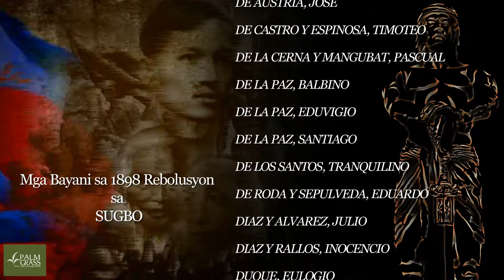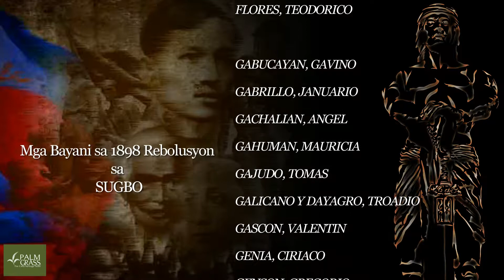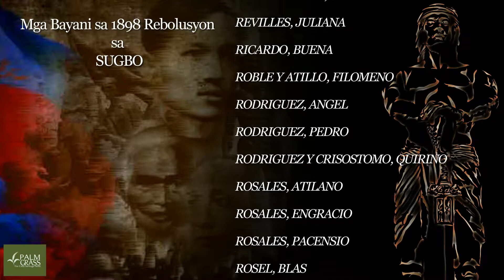Heroes Names 2017